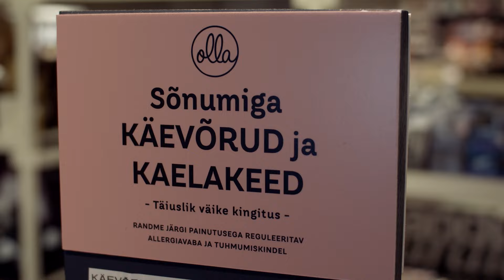Imbi Pärs jõuludest ja oma loomingust